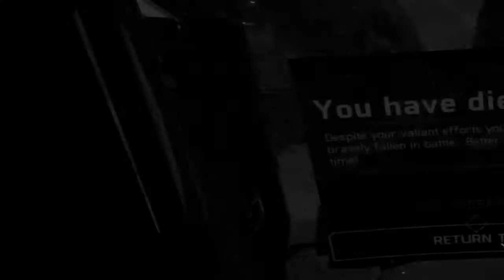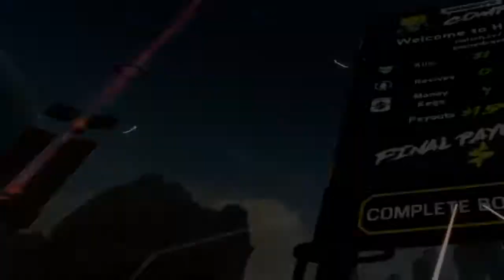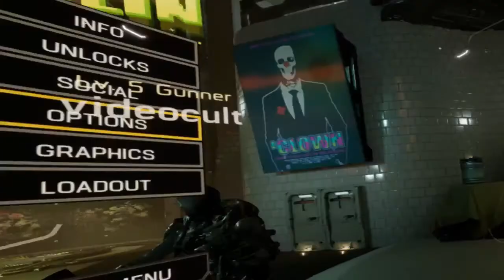The Future of Vive // SYBER Insider S03E04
At Syber, we understand that some games just weren't made to be played on the small screen. Break free from the bedroom and Go Big. With the all new Syber .